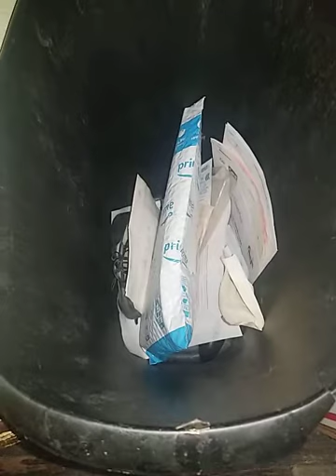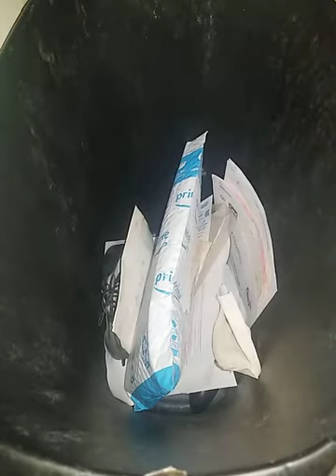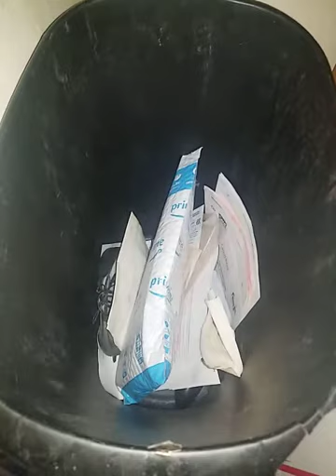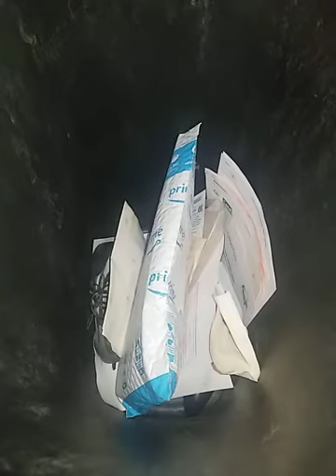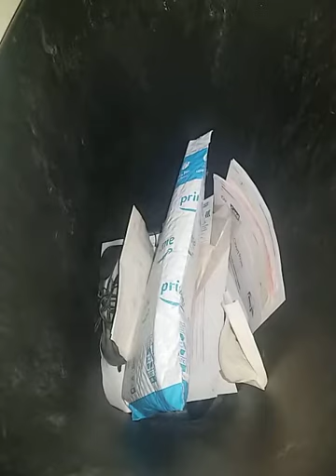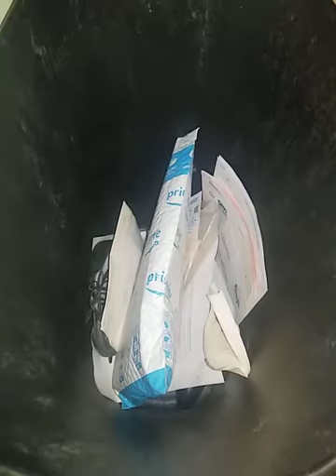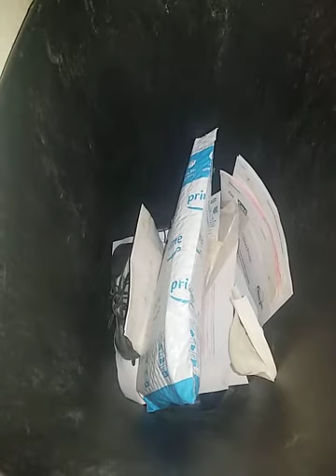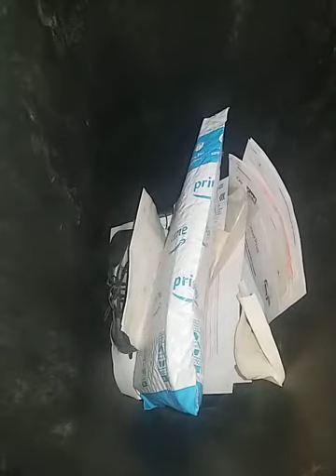11 years old item being thrown in the trash one of the first evidential pieces of electronic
evidential fact of neuromodulation mind works and other electronic equipment being utilized tactful against the human being much less other tactics besides just electronic waves being utilized against a human being wrongfully emotional abuse psychological abuse in to elect abuse and everything under the sun